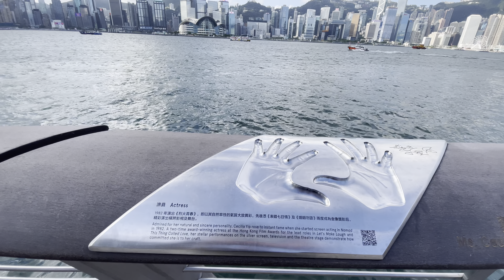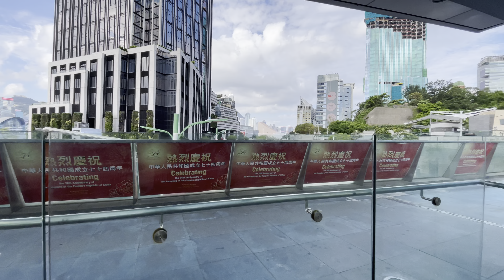🇭🇰 Avenue of Stars Hong Kong Walking Tour [4K 60fps]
Walking video along the Avenue of Stars in the morning, overlooking the Victoria Harbour and the Hong Kong island.

Recorded 25 Sep 2023 - 8:09am